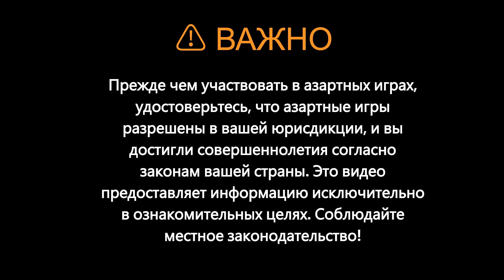1xbet промокод: 1XROCKET - лучший промокод 1xbet 2024 обзор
1xbet промокод: 1XROCKET

⚠️ ВАЖНО: Прежде чем участвовать в азартных играх, удостоверьтесь, что азартные игры разрешены в вашей юрисдикции, и вы достигли совершеннолетия согласно законам вашей страны. Это видео предоставляет информацию исключительно в ознакомительных целях. Пожалуйста, играйте ответственно и соблюдайте местное законодательство.